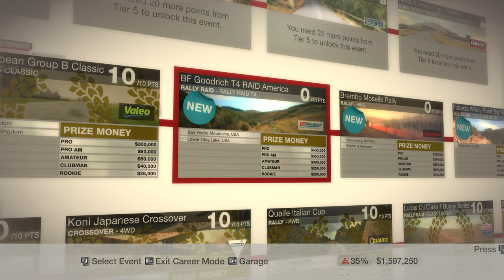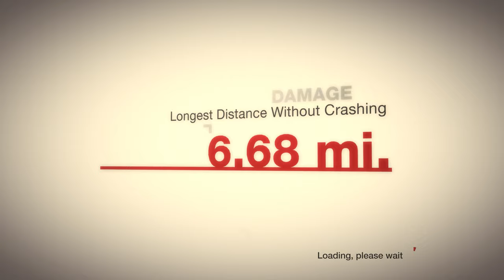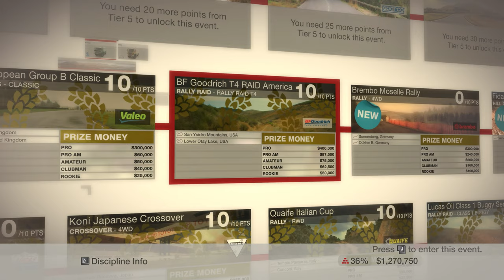Colin McRae: DiRT - Part 36 || BF Goodrich T4 RAID America (Let's Play)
On this episode of DiRT, we're taking on another T4 RAID event, this time in the MAN TGA! Enjoy!